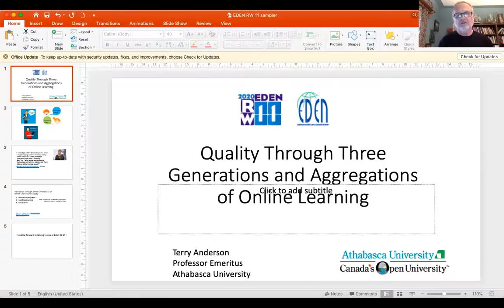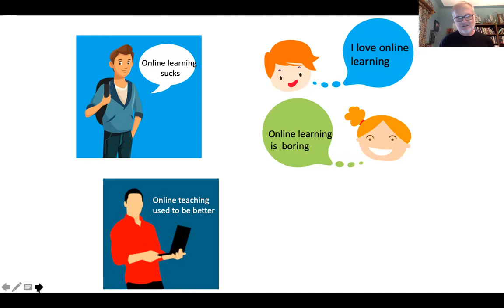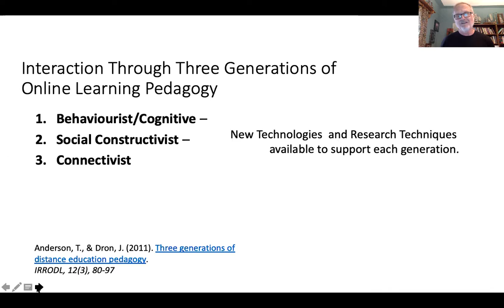Teaser: Terry Anderson